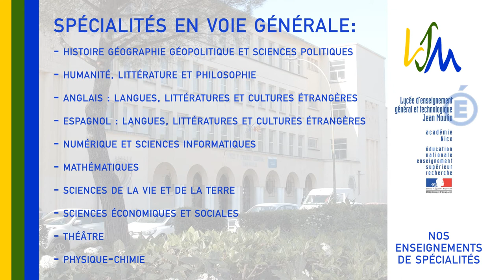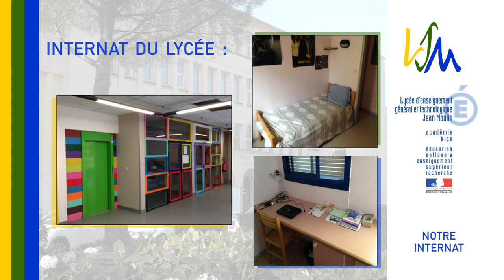Interview Proviseur Guérini - Lycée Jean Moulin à Draguignan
Reportage réalisé en avril 2021